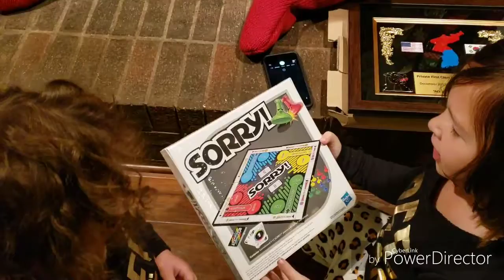Christmas Day 2018